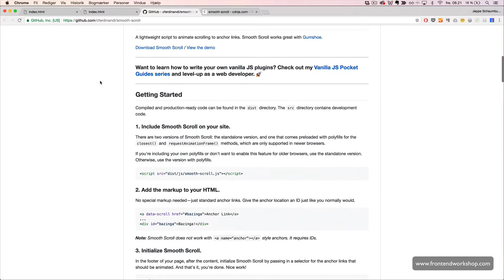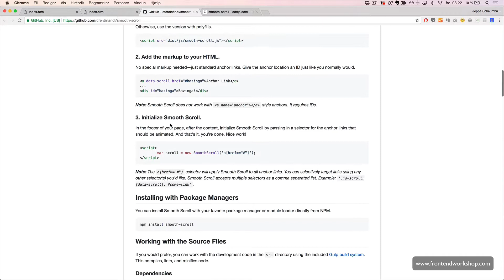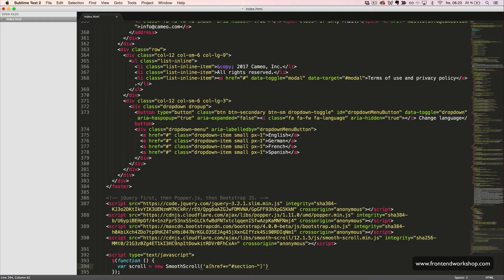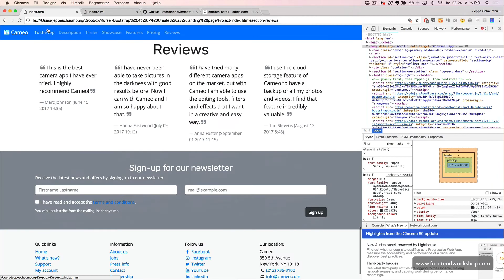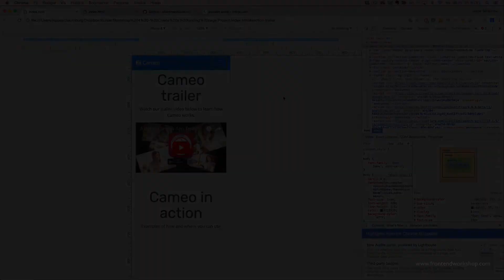Bootstrap 4: Create a landing page – Adding smooth scroll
Get the full course covering the latest Bootstrap 4 release for free (normal price up to €200) by signing up to the mailing list Or select one of the other web development courses.